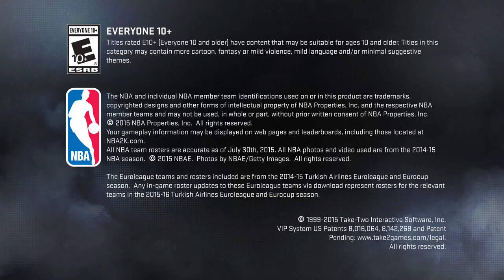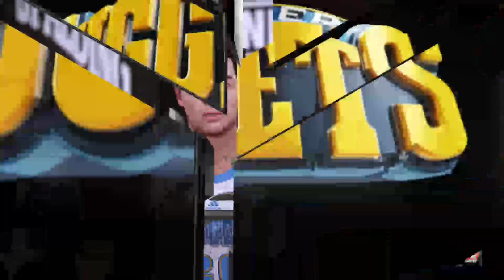Nihzhy Novgordo vs Denver Nuggets 8,9, 2020 (NBA2K16 Summer Leauge Game 11)